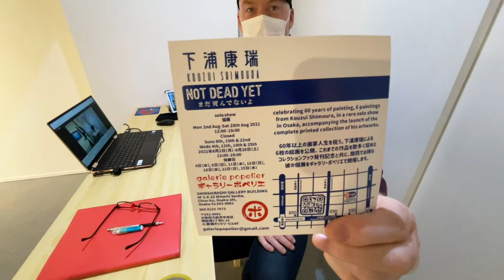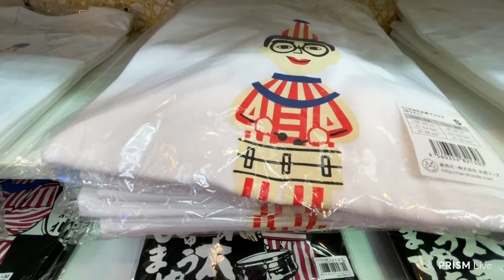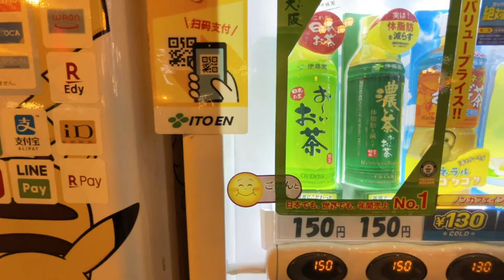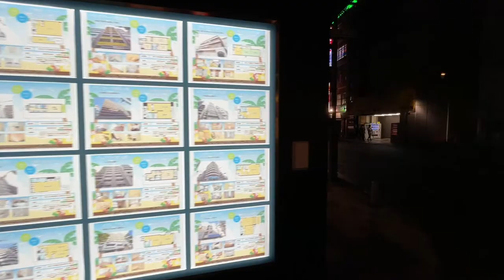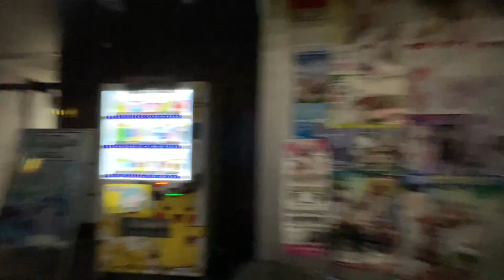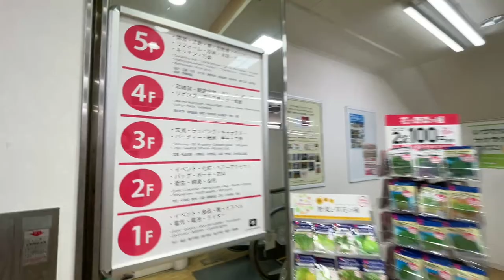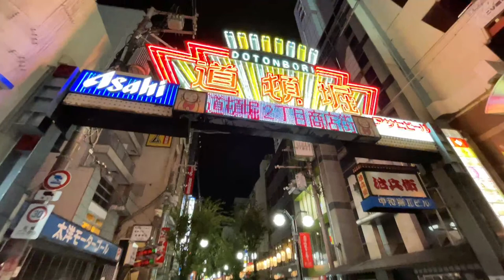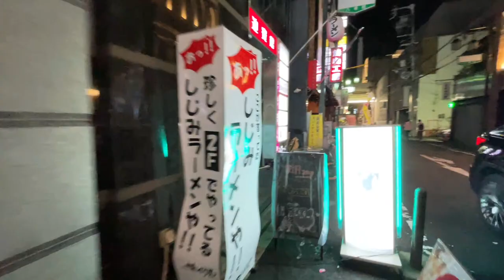Emceelito's Live Streaming on Location - Minami, Osaka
Minami (Dotombori, Shinsaibashi, Namba) Osaka  - Live Streaming on Location

It is Obon in Japan and I expect it to be pretty quiet in the Minami area.  We will be exploring some famous places and hidden local favourites.  We’ll also be starting the stream from Gallery Popelier.

📒 Show Notes  📒

Emceelito's Live Streaming on Location - Thursday, August 12, 2021 - 6:30 pm (JST)
Here are some places of interest on the hit list:

- [ ] Dotombori - sunset (weather permitting)
- [ ] Don Quixote
- [ ] Triangle Park
- [ ] Apple Store
- [ ] Blarney Stone
- [ ] Space Station
- [ ] Takoyaki place
- [ ] Cafe Absinthe
- [ ] Capsule hotel
- [ ] Mandarake
- [ ] Muji
- [ ] Ebisu Shotengai
- [ ] Uniqlo
- [ ] The Fourth Floor
- [ ] The Hearth

See you on the stream.

Emceelito

6:30 pm Osaka time - JST

2:30 am Vancouver time - PDT

3:30 am Calgary time - MDT

5:30 am Boston time - EDT

9 am Osaka time - JST

5 pm Vancouver time - PDT

6 pm Calgary time - MDT

8 pm Boston time - EDT